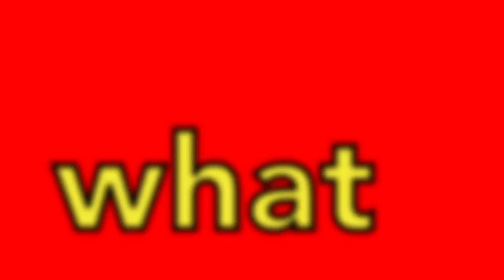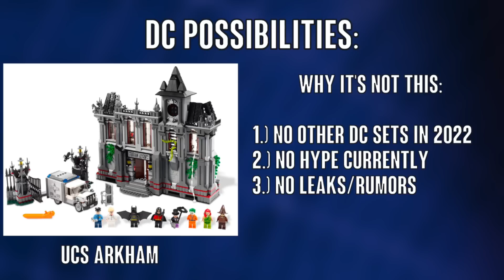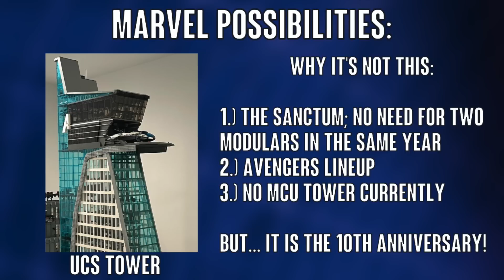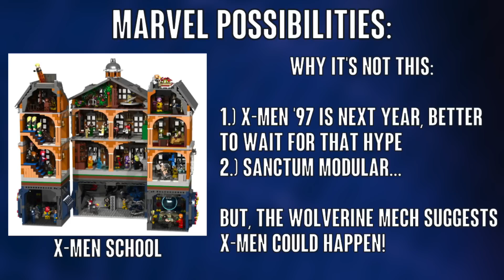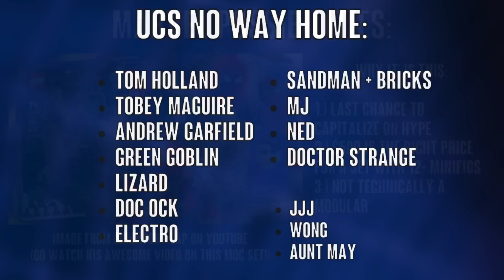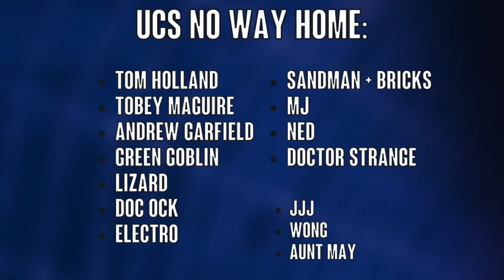$500 LEGO Super Heroes Set Coming in Fall 2022 - WHAT COULD IT BE? (Speculation)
Let me know what you think of this LEGO SDCC Marvel and DC 2022 speculation news rumor video in the comments below, and let me know which characters you'd like to see me build next!